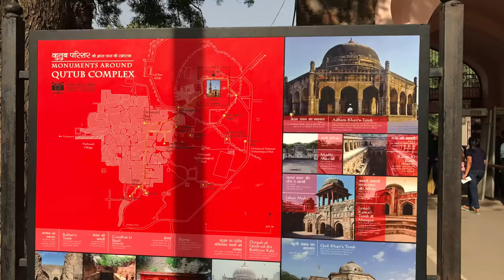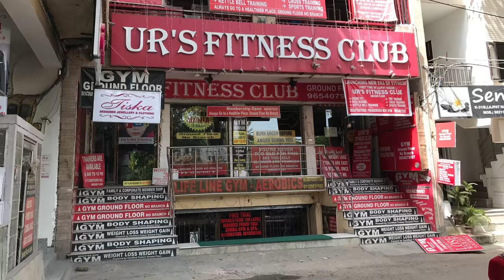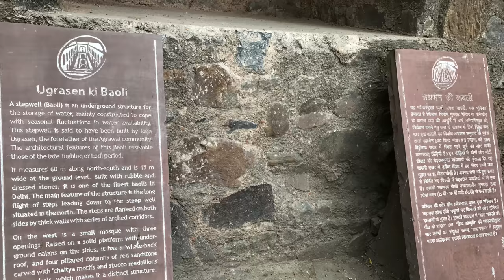Einfach mal ein bisschen New Delhi Impressionen.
4K Video aus Clips und Bildern zusammengestellt.